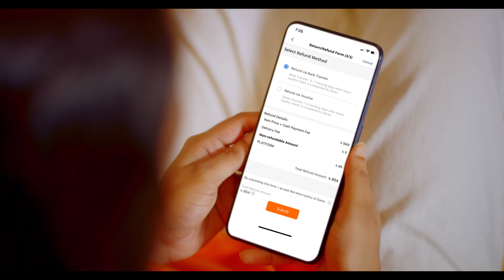Daraz CXP | Nissan Mahmud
Daraz CXP

Director: Nissan Mahmud
Cinematographer: Enamul Haq Sohel
Executive Producer: Sobahan Naim

Assistant Director: Shahriar Khan Saad, En Joy
Casting Director: Rashida Shimu

Line Producer: Mehedi Hasan Bappi
Production Manager: Jakir Hossain
Gaffer: Sumon
Art Director: Shah Newaz Sajib
Costume and style: Tanisha Farha Khan

Music Direction: Syed Nafiz
Sound Studio: Shobdo
Sound Designer: Anik Ahammed
Voice Over: Mir Rabby

A Hat Trick Films Production